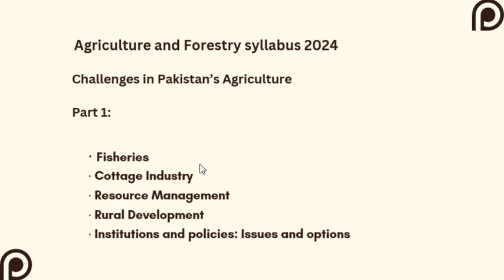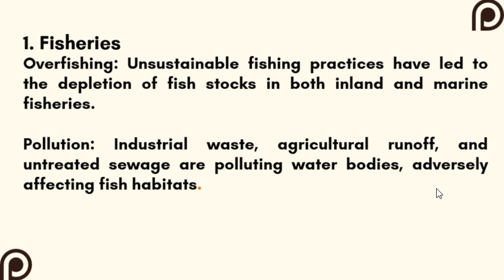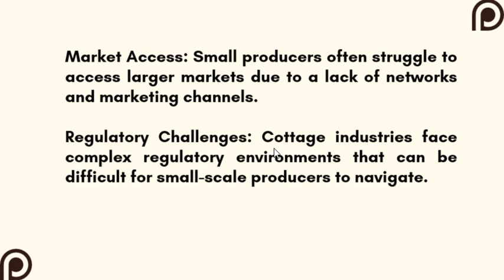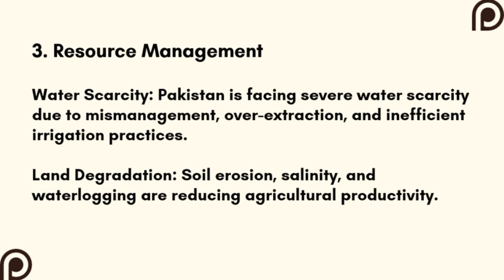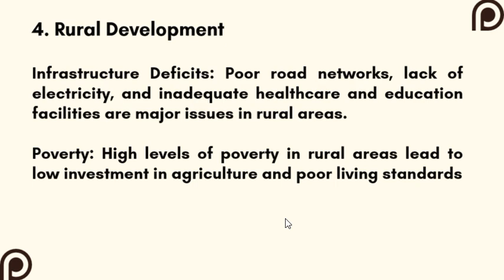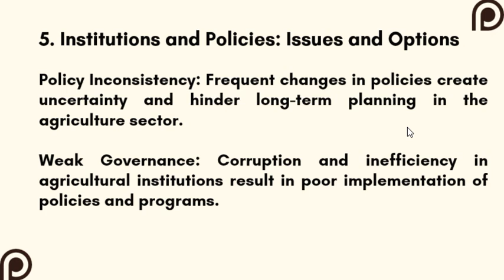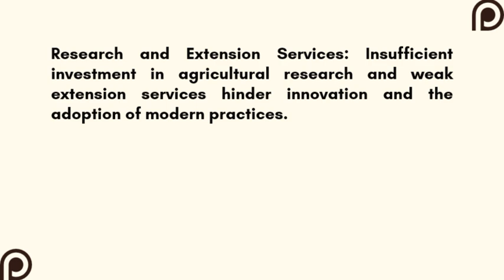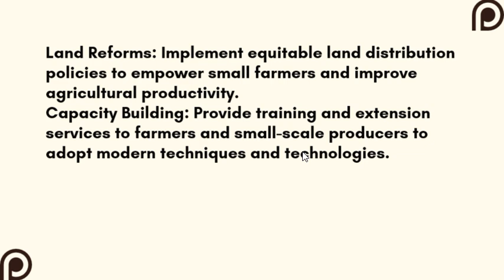Agriculture and Forestry CSS syllabus | CSS PMS TIMES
"In this video, we take an in-depth look at three key sectors in Pakistan: the cottage industry, resource management, and fisheries. These areas are crucial for the country's economic growth and sustainability, yet they face significant challenges. We’ll discuss the importance of the cottage industry in providing employment and preserving traditional crafts, the critical issues in managing natural resources, and the state of fisheries and their role in food security. Join us as we explore the potential, challenges, and future outlook of these vital sectors in Pakistan.